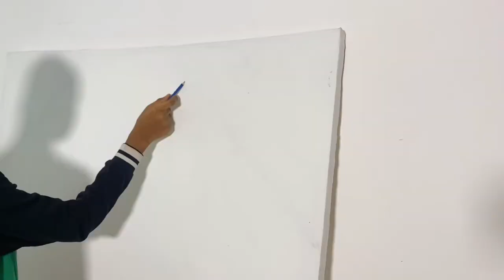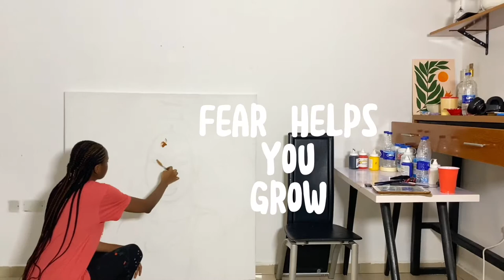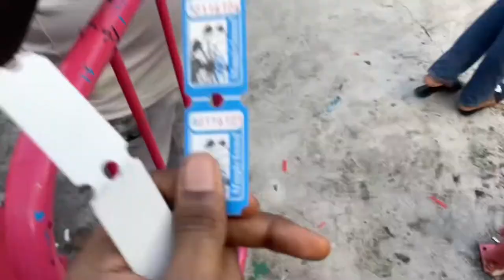Letters to Lu | Art Vlog | Dealing with Anxiety | Moving out | Art Therapy | Living Alone.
Art Vlog, How I deal with Anxiety in my 20s, Art Therapy, Moving out at 20, Overcoming Fear.
All videos are scripted, filmed and edited by me.